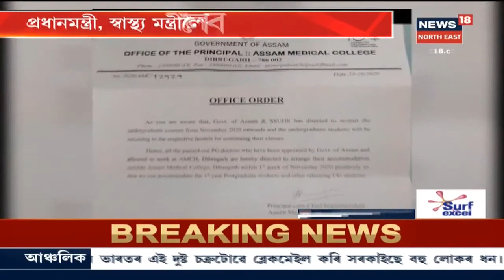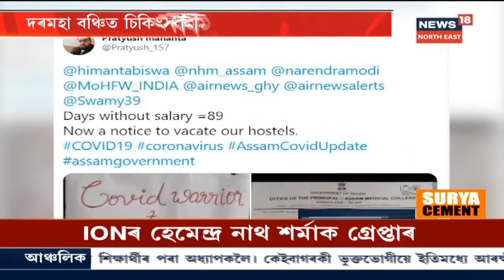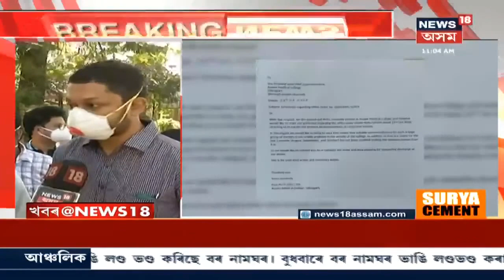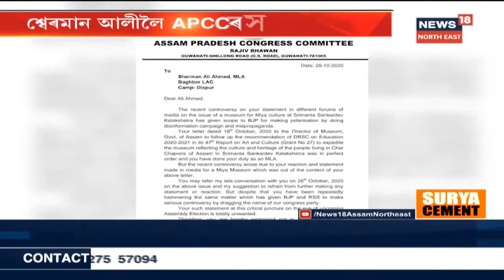খবৰ @News18 | AMCHৰ PG চিকিৎসকে বিনা দৰমহাই যোৱা ৮৯দিনে কৰিছে কাম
29 October, Part-I, 2020: COVID যোদ্ধাক Assam চৰকাৰৰ প্ৰতাৰণা, বিনা দৰমহাই ৮৯দিনে কাম কৰি আছে PG চিকিৎসকে। ইয়াৰোপৰিও AMCHৰ কৰ্তৃপক্ষই হোষ্টেল খালী কৰাৰো দিছে জাননী ।
লগতে চাওঁক আন আন সংবাদ ।